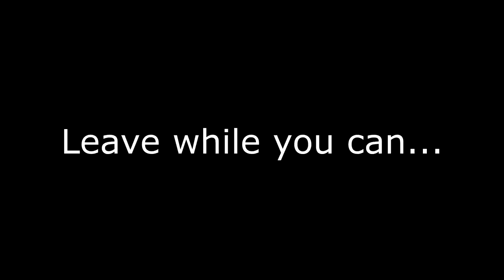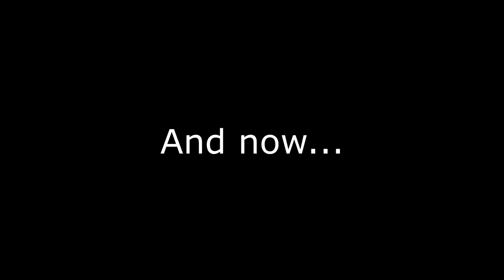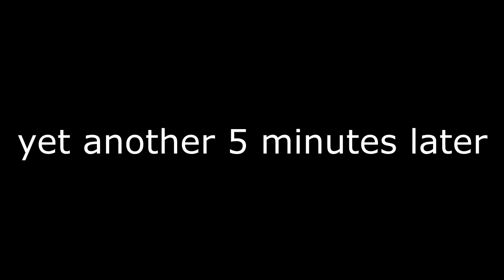Being Supportive in CSGO!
Heyo Peoples!!! Its been a while since a csgo video, so yah. All these clips are a little old however they are still pretty good and I hope you enjoy us being supportive in csgo! :D